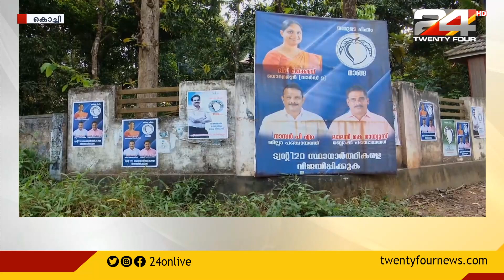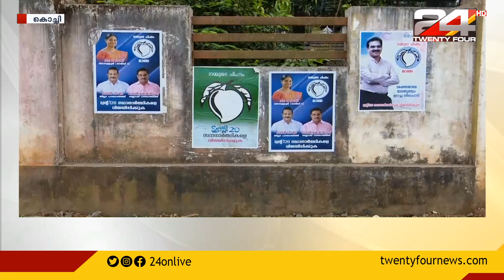തദ്ദേശ തെരഞ്ഞെടുപ്പിൽ കിഴക്കമ്പലം പഞ്ചായത്തിൽ വിജയചരിത്രം ആവർത്തിക്കാനൊരുങ്ങി ട്വന്‍റി ട്വന്‍റി.